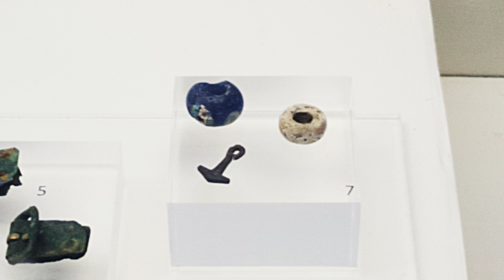⚡ Thor’s Mighty Mjollnir & Iron Gauntlets: The Epic Norse Legend Revealed! 🛡️✨ Watch Now! 🎥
Hello and welcome to the channel, In this video, the channel host and retired Archaeologist and reenactor is talking about Thor's hammer Mjollnir and his iron gauntlets. Enjoy and please share.

Thanks from Bragi, Egil and Tyrkir.

A warm welcome to the channel Northworthy Sagas and Stories. We're a storytelling and history channel hosted by Vikings/Anglo Saxons Bragi, Egil, and Tyrkir. We are Edutainers from Derby, England. We teach about history from the age of the Vikings in a fun way. The aim of the channel is to build a large collection of folktales and stories from the Viking age. This is a mission we are continuing to work on with publishing weekly folktales. This is our legacy to the world. Since we started in 2017 we've added history to the channel. A Viking vlog series. We've unboxed things and told many a story in English in a fun and entertaining way. The plan of the channel is to open up to more content ideas. Talk about other eras of history from the prehistoric to WW2. We have a great deal of knowledge between the hosts. This is very much your channel as it is ours. We're based in Derby, Derbyshire in the United Kingdom and we're proud Mercians. Hail Mercia.